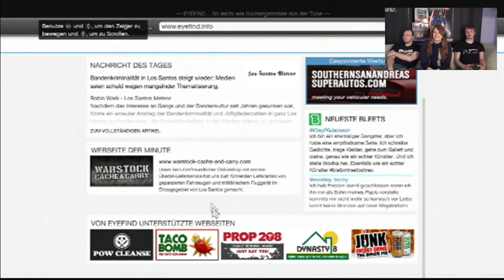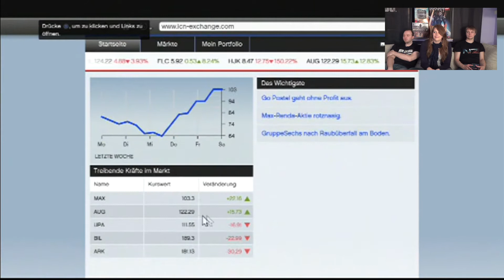GTA 5 (GTA V) Lets Play | Sofa Gaming Part 1/2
Stimmung! Denn wir spielen GTA V. Der absolute Verkaufsbrecher die letzten Tage wurde nun auch mal von uns in die PS3 gelegt und ausprobiert. Fakten, Eindrücke und die ersten Erkenntnisse werden in diesem Video von Kundran, Bockwurst und Jeevy benannt und gewonnen,